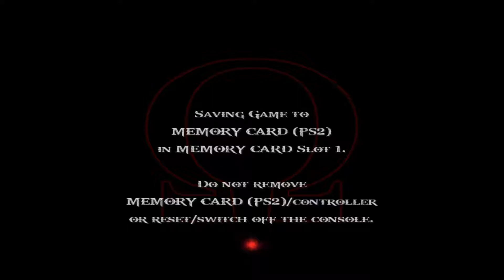God of War 2 Kratos (Colossus) - 1080p 60fps - No Commentary Walkthrough Part 1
God of War saw Kratos, a mortal warrior, set upon an epic quest to dethrone a God. But his journey did not end there. In God of War II, Kratos sits atop his Olympus throne, as the new God of War - far more ruthless than Ares ever was. To end his continued torment, Kratos must journey to the far reaches of the earth and defeat untold horrors and alter that which no mortal, or god has ever changed, his fate. God of War II sets an epic stage for a devastating mythological war to end all wars. In God of War II, players retake the role of Kratos. Armed with the deadly blades and blistering rage, players are aided by new breath-taking magic and new brutal combat moves. The journey takes them through vividly striking environments where they are faced with a labyrinth of challenging puzzles and mini-games intricately woven into the story. The violent world of Greek mythology comes to life in gory detail as Kratos encounters new mythical characters, and compete in epic boss battles in his quest.
God of War II is a third person action-adventure video game. Sequel to God of War, God of War II is loosely based on Greek mythology, and is set in Ancient Greece. The player controls the protagonist Kratos, the new God of War who has killed the former, Ares. Kratos is betrayed by Zeus, the King of the Olympian Gods, who strips him of his godhood. Kratos is saved by the Titan Gaia who instructs Kratos to find The Sisters of Fate, who will allow him to travel back in time, avert his betrayal and change his destiny.

Colossus - The fight with this giant statue is the first boss battle in God of War II. It is brought to life by Zeus in an attempt to defeat Kratos. The fight begins with Kratos jumping onto the statue and inflicting damage to the surface, and finishes with Kratos destroying the giant from the inside as it crashes down to the ground.